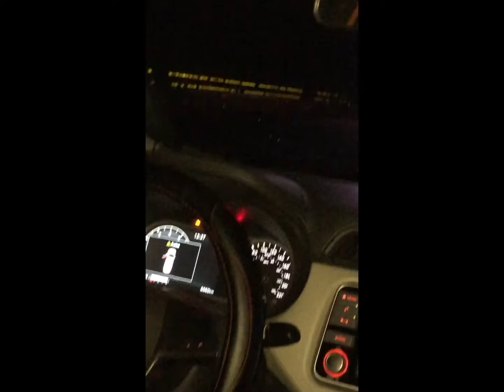FELIZ CUMPLEAÑOS AL MEJOR AMIGO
Te deseo lo mejor siempre siempre. Te amo